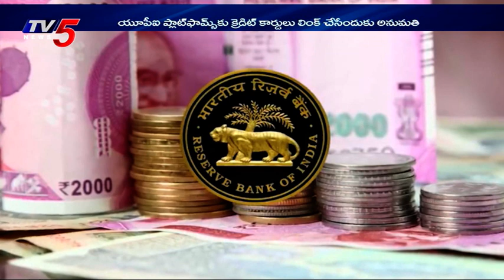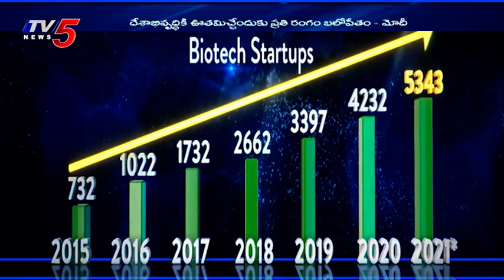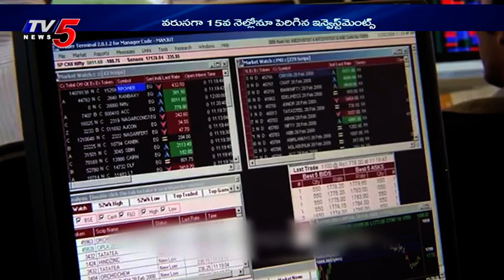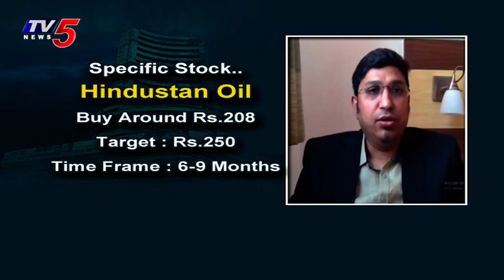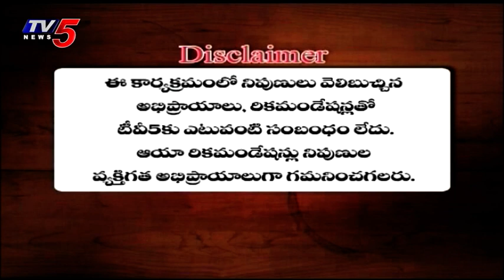11th June 2022 TV5 News Business Weekend | TV5 Money